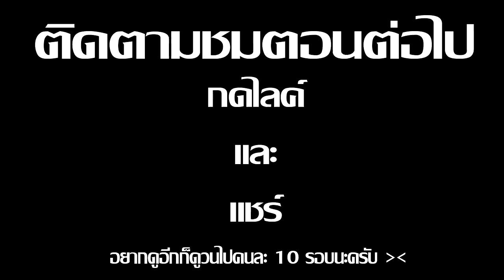Minecraft รับใช้ลุง ภาค15 | ใครขโมยแครอท EP.1